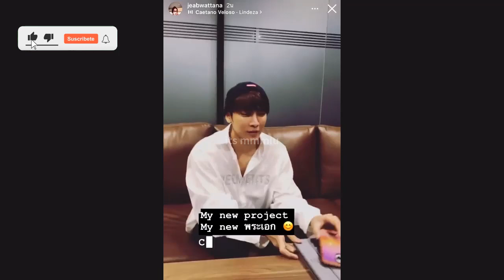ES OFICIAL SE TERMINÓ!🥺ESTABA LLORANDO?💔😭 Mew zeenunew biblebuild mileapo maxnat billyseng +